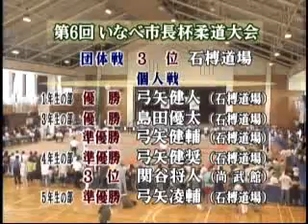いなべ市長杯柔道大会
撮影日：平成２２年９月１９日（日曜日）
放送日：平成２２年１０月２１日～３１日放送分（２分０５秒）
タイトル：いなべ市長杯柔道大会
　９月１９日（日曜日）、員弁運動公園体育館で、ＮＰＯ法人 総合スポーツクラブ いなべ市体育協会主催、「第６回いなべ市長杯柔道大会」が開催され、市内外のおよそ３５０人が試合に挑みました。
この大会は、青少年の健全育成を図ると共に、参加者同士の親睦と交流を目的に毎年開催されているもの。
家族や仲間達が見守る中、団体戦に引き続き個人戦が行われました。
いなべ市内から団体戦に出場したのは、石榑道場、尚武館、いなべ柔道会、藤原町青少年柔道教室の選手達。
いなべ柔道会、藤原町青少年柔道教室は、久居柔道教室、さくら道場にそれぞれ破れてしまいましたが、尚武館は、かわごえ柔塾を倒し２回戦進出。
石榑道場は、四日市しもの柔道クラブ、中央柔道クラブを倒し、準決勝戦まで進みました。
準決勝戦の相手は、昨年度の団体戦優勝チーム「松阪市武道館柔道教室」です。
気合いを入れながらも、自分達のペースに持ち込めず、残念ながら３位と言う結果に終わりました。
個人戦では、北勢道場の選手も加わり、いなべの選手達が大活躍。
１年生の部では弓矢君、３年生の部では島田君が優勝するなど、石榑道場、尚武館の選手６人が上位入賞を決めました。
今大会のいなべの選手達の結果は、ご覧の通りです。
【大会結果】
団体の部：３　位　石榑道場
個人の部：　１年生の部　優　勝　弓矢 健人（石榑道場）
　　　　　  ３年生の部　優　勝　島田 優太（石榑道場）
　　　　　　　　　　　　準優勝　弓矢 健輔（石榑道場）
　　　　　　４年生の部　準優勝　弓矢 健奨（石榑道場）
　　　　　　　　　　　　３　位　関谷 将人（尚 武 館）
　　　　　　５年生の部　準優勝　弓矢 凌輔（石榑道場）